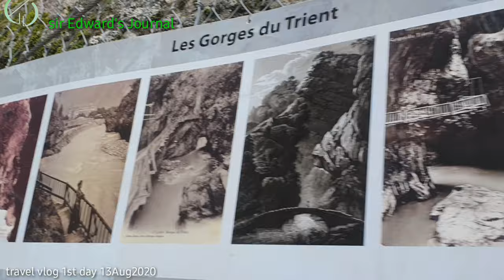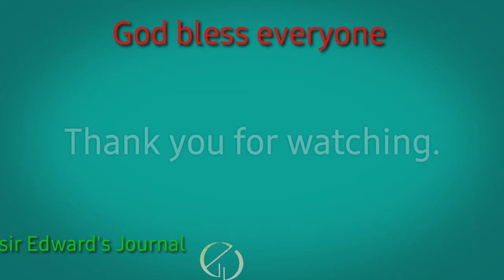My travel vlog @ crans montana (1st day)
Today, the video is all about my travel around crans montana, valais switzerland. Travel with me, so you can also experience and see God’s creations in Switzerland.

Be blessed, Hope you enjoy and continue watching from start to end.

Hit also the BELL button to notify you for my next videos. And give some nice social COMMENTS, only regarding to my post.

Remember that we are all part of this community. Our life journey that inspires & connects to others.

See you in my next YouTube videos.

You can also follow me in my social accounts.